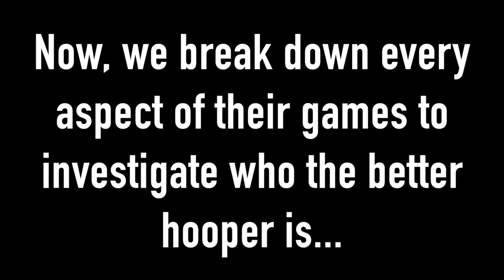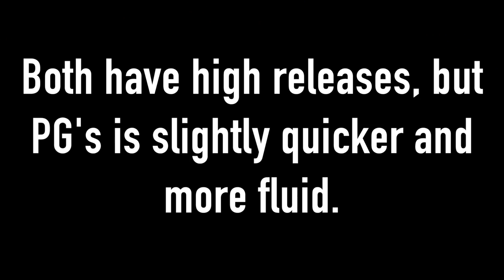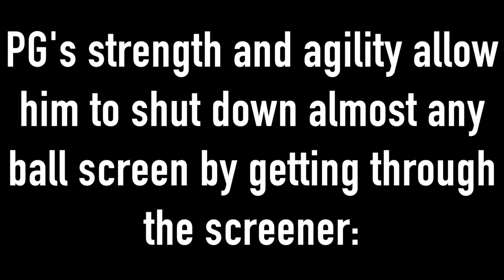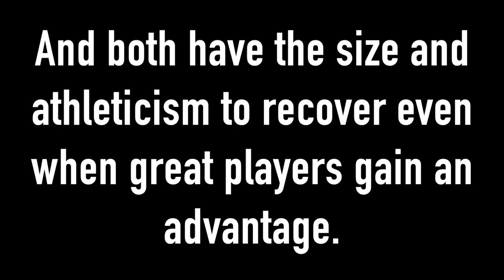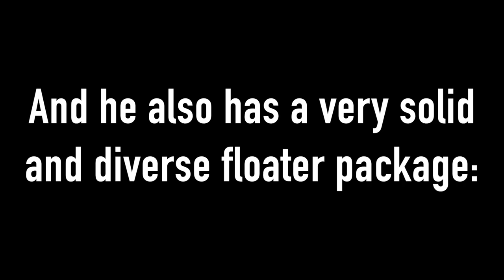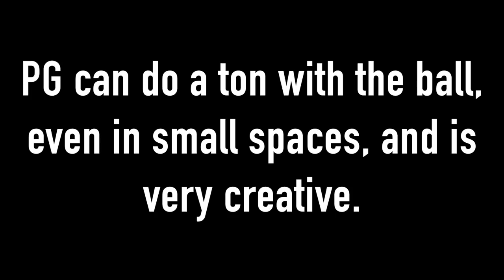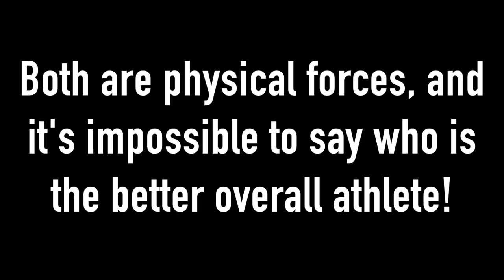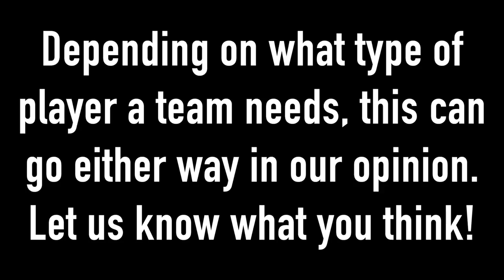Paul George vs. Jimmy Butler: Who You Got? (Full Player Comparison)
Neither Paul George nor Jimmy butler came into the league as a superstar. Yet, both have worked their way up to becoming superstars. It's hard to say that either is a better player, but in this video we do our best to break down every aspect & detail of their game. Let us know what your opinion is, too!